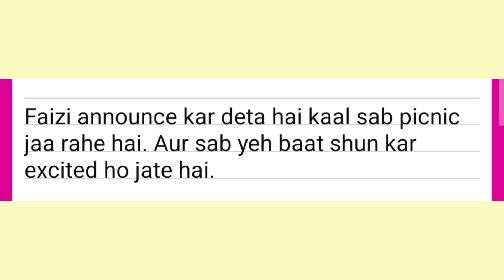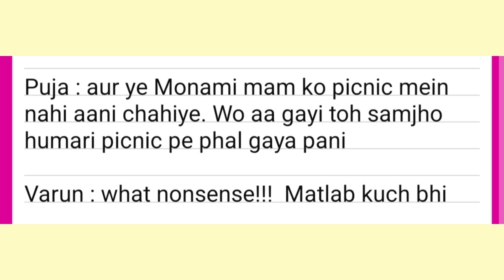moran fanfiction part 152||ziddidilmaanena || A new chapter || Faizi try to convince Karan